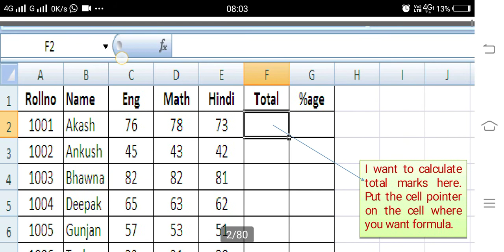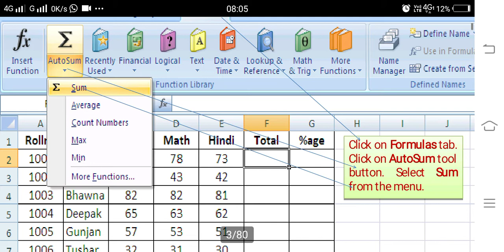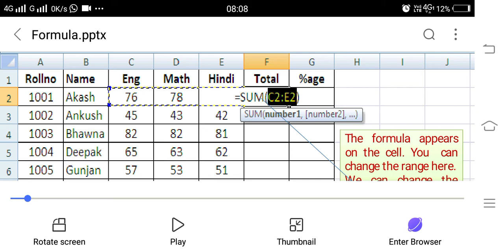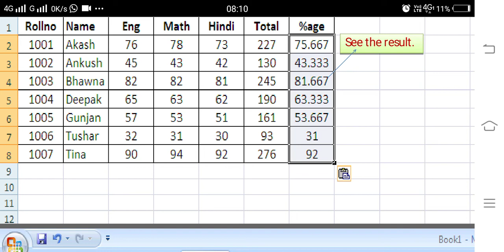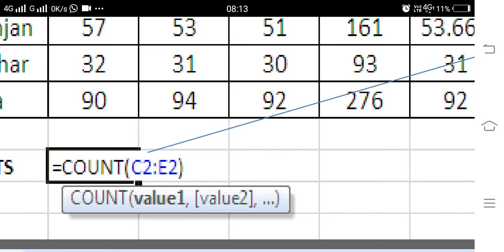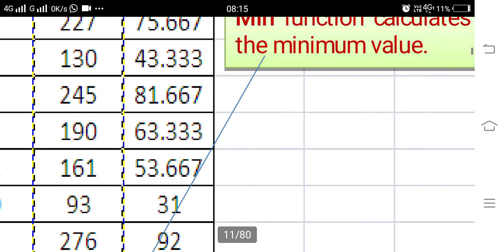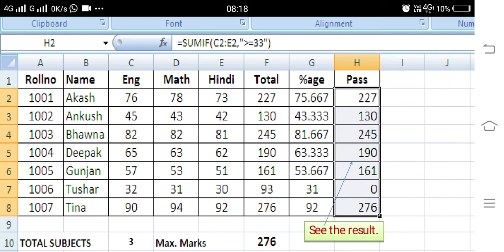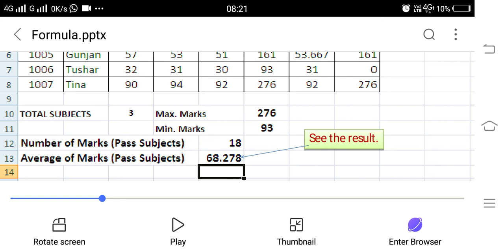Formulas in Excel II Functions in Excel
In this video,  you will learn most important Formulas or functions in MS Excel. You can work efficiently and accurately by using formulas.